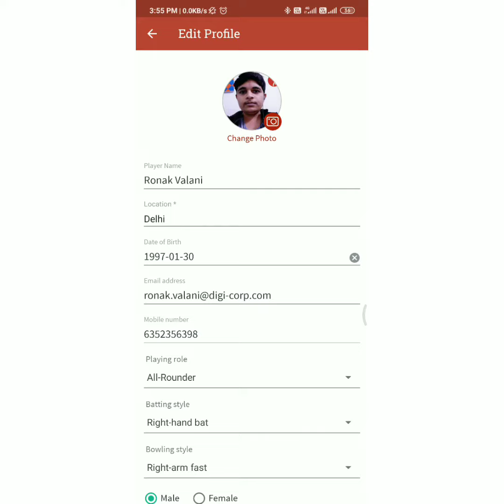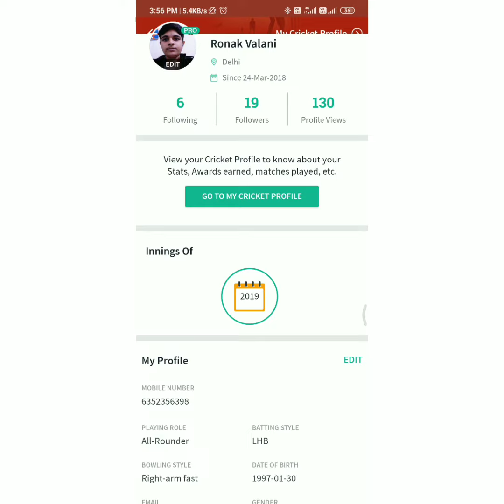Cricheroes पर अपनी प्रोफाइल कैसे एडिट करे?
इस वीडियो में आप सीखेंगे कि आप CricHeroes ऐप पर अपनी प्रोफ़ाइल कैसे एडिट कर सकते हैं:

1) अपनी खुद की प्रोफाइल एडिट करने के लिए, बस साइड मेन्यू बटन पर टैप करें

2) अपने नाम पर टैप करें

3) आपकी प्रोफ़ाइल खुल जाएगी और आप अब तक खेले गए सभी मैच, आपके आंकड़े, आपके द्वारा जीते गए सभी पुरस्कार, आपकी सभी टीमों, आपके द्वारा खेले गए सभी मैचों की तस्वीरें देख सकते हैं।

4) आप अपना स्थान, जन्म तिथि, बल्लेबाजी और गेंदबाजी स्टाइल और बहुत कुछ दर्ज कर सकते हैं।

5) एक बार जब आप आवश्यक परिवर्तन कर लेते हैं, तो आप बस अपनी प्रोफ़ाइल को अपडेट कर सकते हैं।

6) आप फोटो को एडिट भी कर सकते हैं और अपनी प्रोफाइल पिक्चर में स्टिकर और टीम लोगो को वैकल्पिक रूप से जोड़ सकते हैं।

CricHeroes दुनिया का सबसे श्रेष्ठ क्रिकेट नेटवर्क और क्रिकेट स्कोरिंग ऐप है। अब आपके स्थानीय क्रिकेट मैच में एक अंतरराष्ट्रीय अनुभव होगा! वीडियो देखिये।